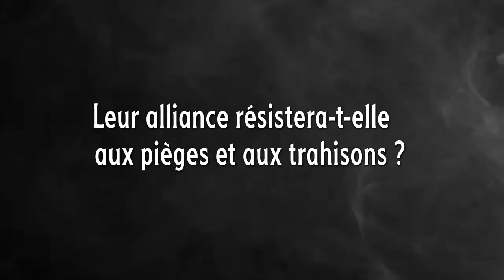TRAILER - Merciful Crows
Le premier volet d'une série prometteuse.
L'alliance improbable entre la cheffe d'un clan de parias et un prince rebelle, unis contre une reine impitoyable !

Disponible aux Editions Pocket Jeunesse et en format numérique chez 12-21.